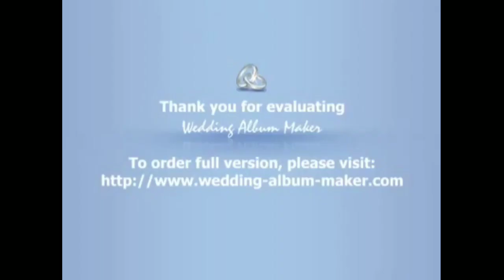Dil Pe Chot Lagi To Jaane - Sad Song (((Jhankar ))) Agam Kumar Nigam || Very Sad Song || Amuse Masti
We Use the content only for fun and entertainment purposes. if you think for this video credits should go to you or if you want this video to be removed please contact.

It's my passion to make music videos in my free times. I ty my best to make the best videos.

       HOPE YOU WILL LIKE THIS VIDEO  THANK YOU